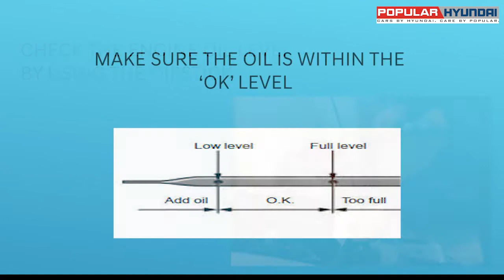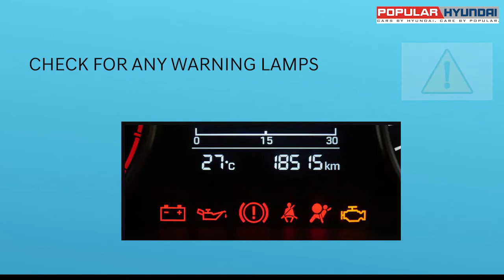Lockdown tips for your car.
It's very likely that during this Lockdown, many of you have not been able to step out of your homes to start your car. So there is a likelihood that the vehicle had been idle for a while.
Here are some basic tips to follow, if you are using the vehicle after a stretch.